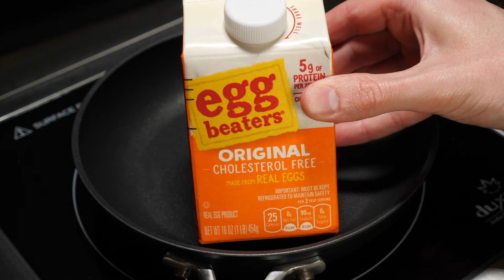How To Cook: EggBeaters Liquid Egg Whites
This is how to cook Egg Beaters liquid egg whites.